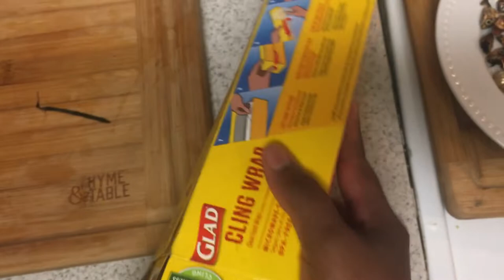How to make eggplant with anchovies, plantain